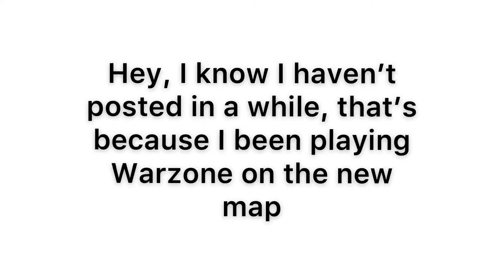Warzone new map!- gameplay